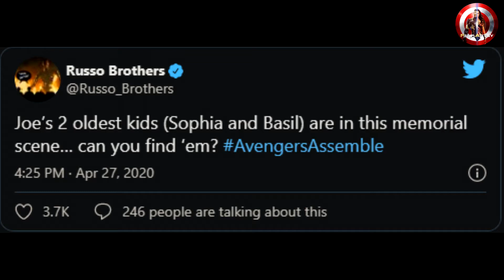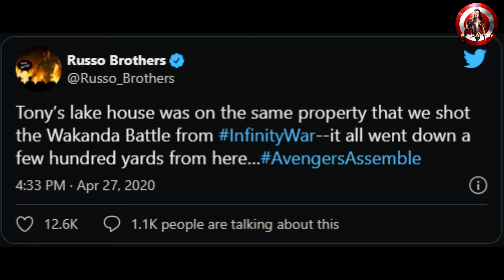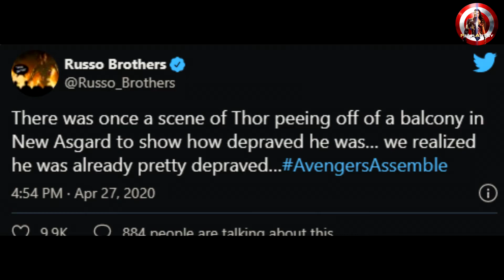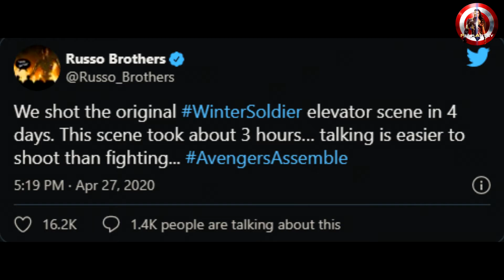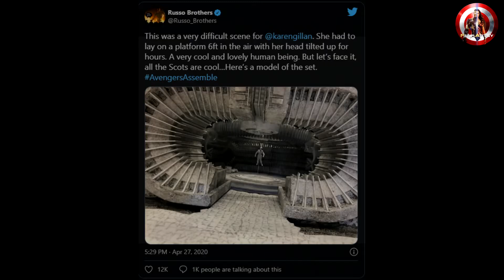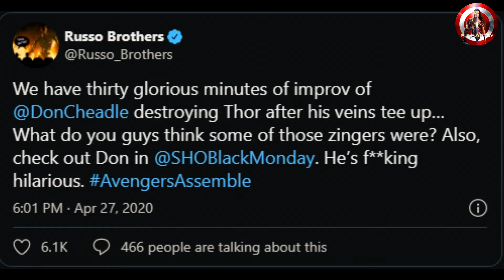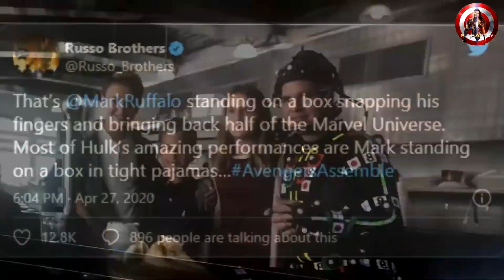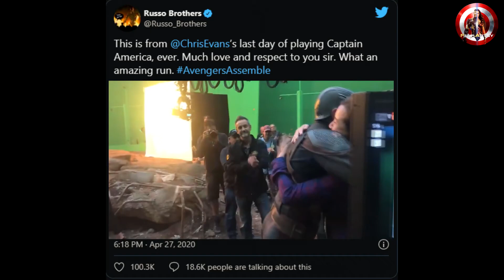AVENGERS ENDGAME NEW UNSEEN BEHIND THE SCENES | 1 Year Anniversary Special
This behind the scenes footage from Avengers Endgame has been freshly released and we bet you would love it!